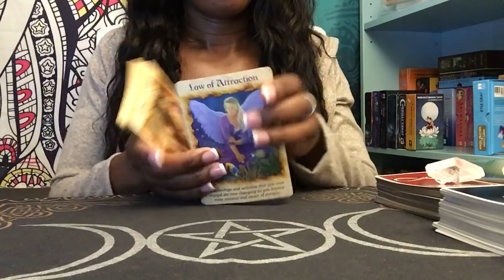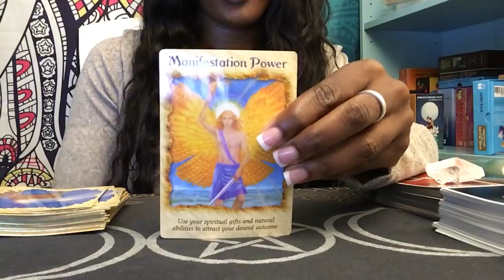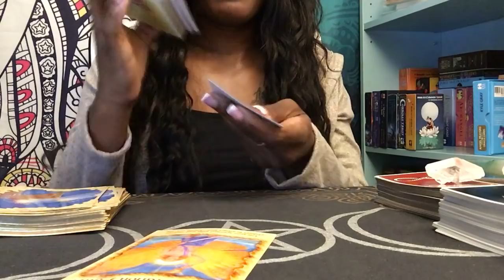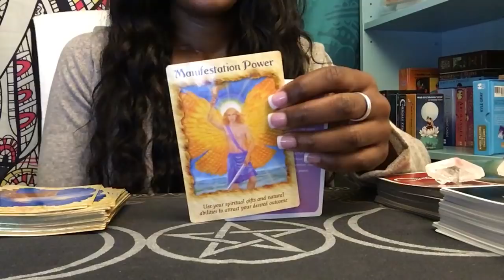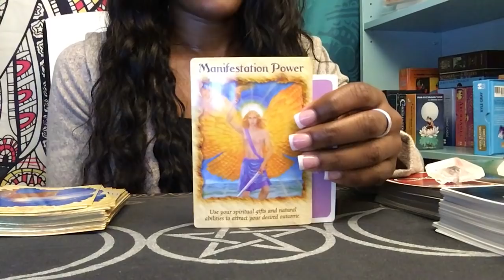“ DAILY GUIDANCE “ MANIFEST 💯 MANIFEST 💯 MANIFEST 💯 MANIFEST 💯 MANIFEST 💯 MANIFEST 💯 MARCH 19